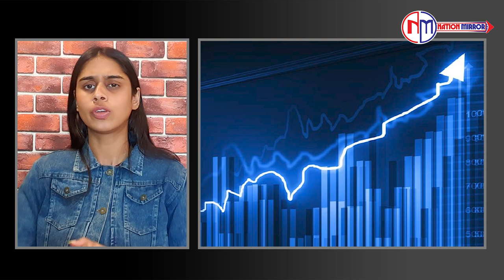Fin10 Bulletin : Stock market News Today